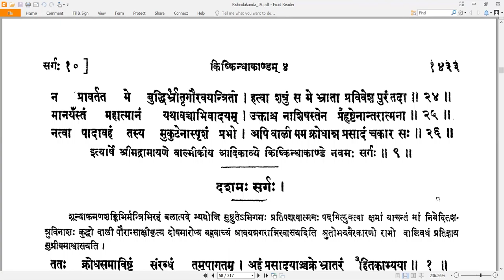9 Valmiki RamayaNam - वाल्मीकि रामायणम् - KishkindhAkAndam किष्किन्धाकाण्डम् Sarga 9 सर्गः ९